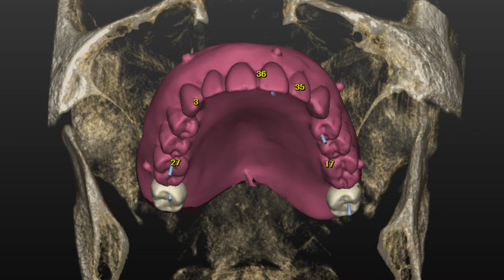Dr. Vittorio DI LUCIA - "DaVinci" Bridge with NAVIDENT